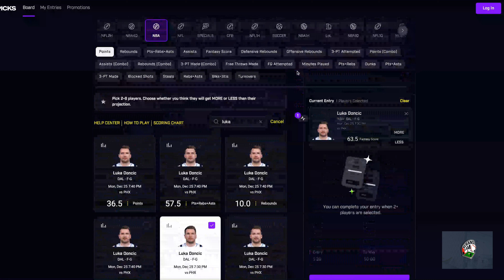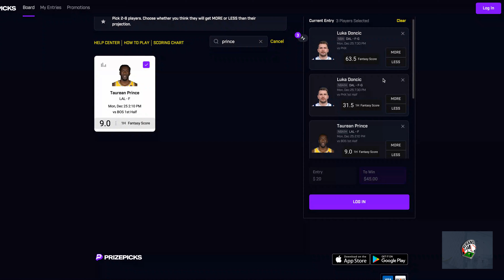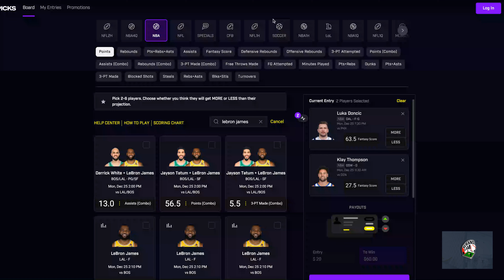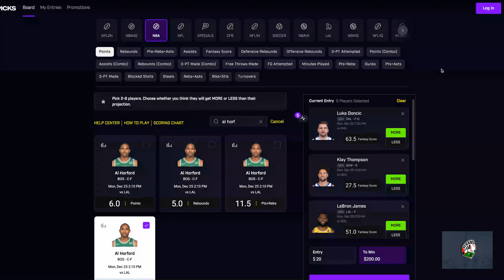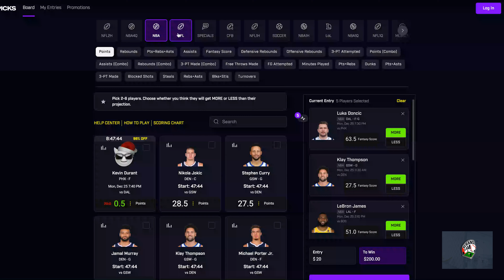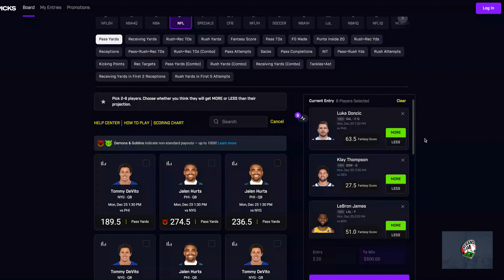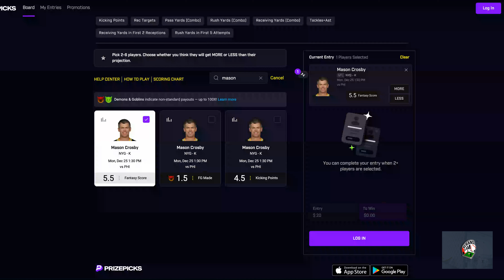Prize Picks NBA Picks for December 25th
Prize Picks NBA Picks for December 25th, Merry Xmas